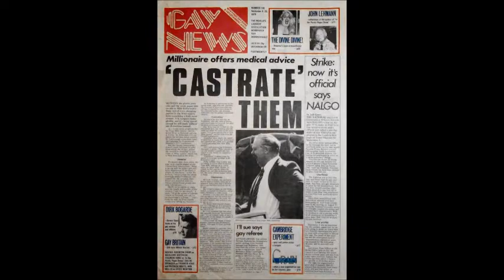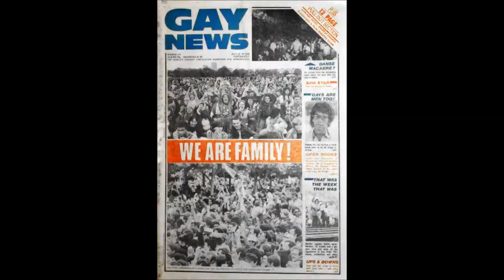Bob Workman: The Demise Of Gay News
Bob Workman was the staff photographer on Britain's pioneering fortnightly newspaper Gay News in the 1970s and 1980s. It was launched in the 1972 and the final edition was published in 1983. Bob worked for Gay News until the final edition and in this video he recalls the newspaper's last days and the reasons for its demise.